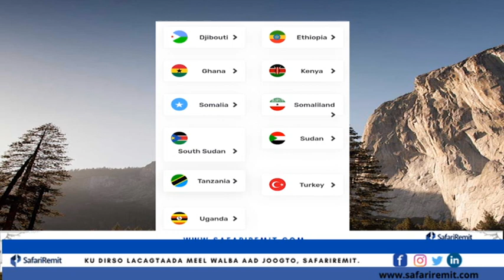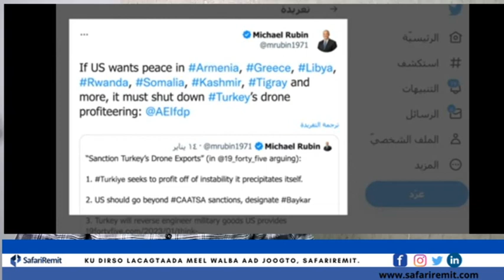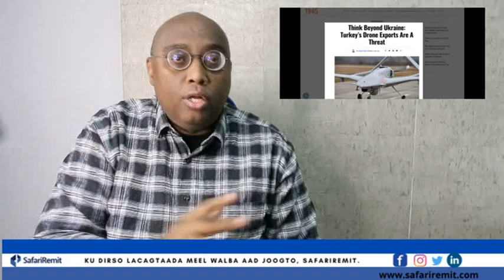War Culus: Maraykanka oo qorsheynaya burburinta Warshadaha sameeya diyaarada Berqadaar ee Turkiga,